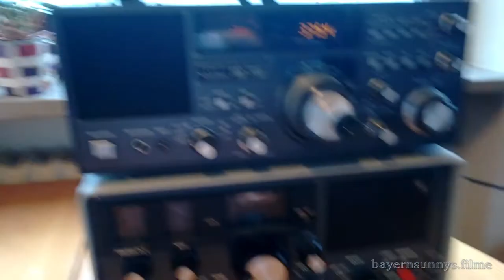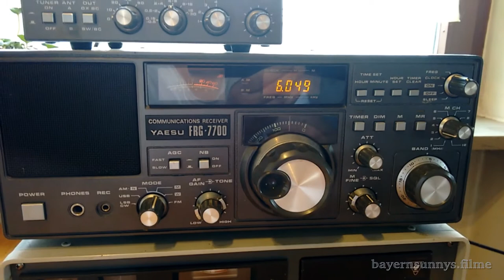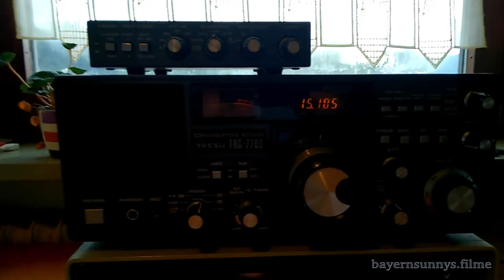Funktionstest YAESU FRG-7700 - ist bereits verkauft!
Hier ein kleiner Funktionstest meines Receivers Yaesu FRG-7700